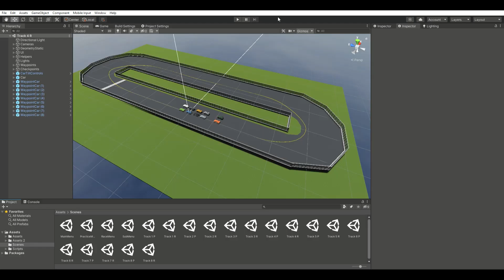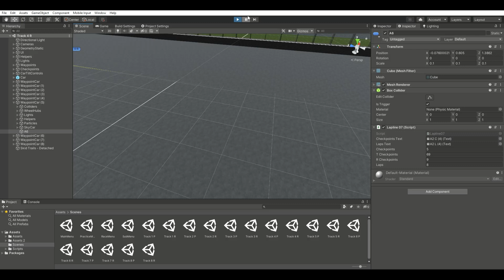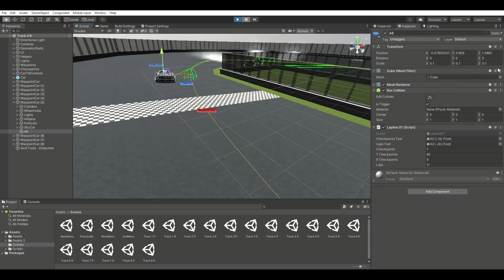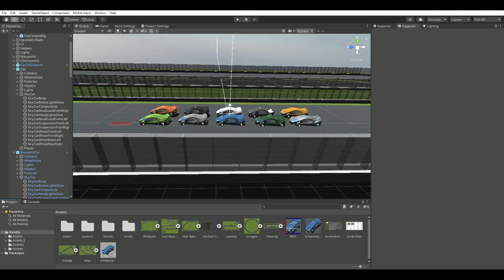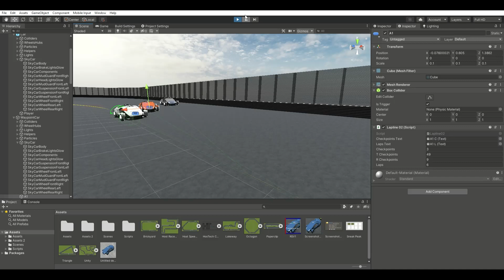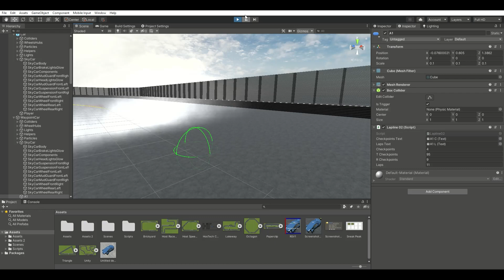RSV1 S1 Round 8